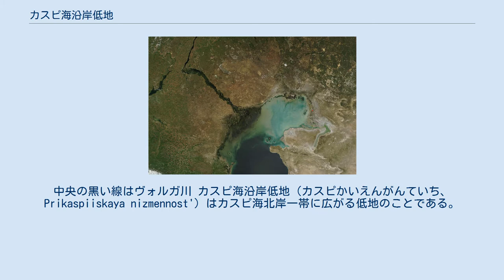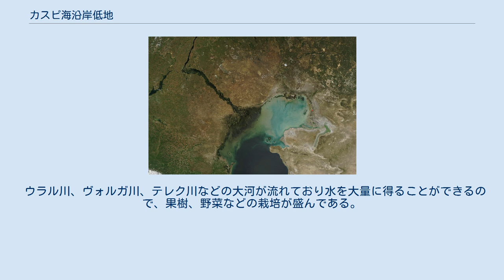カスピ海沿岸低地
カスピ海沿岸低地付近の衛星写真。
中央の黒い線はヴォルガ川 カスピ海沿岸低地（カスピかいえんがんていち、Prikaspiiskaya nizmennost'）はカスピ海北岸一帯に広がる低地のことである。
面積約200,000km2。
 この地域はカザフスタン、ロシアにまたがる低地で、ところどころに台地も存在しているが、湖岸から100～200km以内は海面下である。
最も低い地点は-28m。
世界でも有数の低地帯である。
 1月の平均気温は北部で-14℃、南部で-8℃、7月の平均気温はそれぞれ22℃、24℃である。
年降水量は150～300mm。
 古来から、地球が温暖になる度に何度も湖底になった地域であることもあり、砂や粘土堆積物が非常によく見られる。
 5～6月に吹く「スホベイ」という熱風の影響もあり東部の乾燥は特に著しく、低地に流れ込む小さな川は途中で涸れてしまうことが多い。
よって次第に水に含まれるごく僅かな塩分が濃縮し土地が塩化してしまっているため、アシ原が広がるほかはあまり特筆すべき植物群は見られない。
放牧も行われているが生産力は低い。
工業は唯一エンバ川流域での石油の産出とバスクンチャク湖、エリトン湖などの塩湖で食塩の採取が行われているのみである。
 ウラル川、ヴォルガ川、テレク川などの大河が流れており水を大量に得ることができるので、果樹、野菜などの栽培が盛んである。
人口も多い。